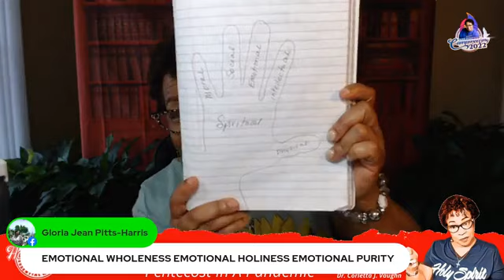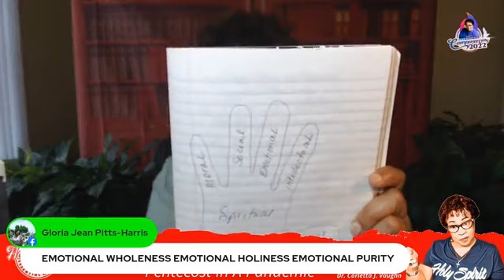Holy Spirit Wants Us Emotionally Pure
God's glory in our INNER LIFE requires Holy Spirit's help.  When believers persist in sinfulness, offense, rejection, and isolation patterns, we invite an opportunity for despair and disease.  HOLY SPIRIT IS OUR HELPER!

7AM EST/6 AM CST for PentecostInAPandemic with Bishop Corletta J Vaughn.

MONDAY-FRIDAY 7AM EST / 6AM CST. Share and tag!!
Dial In Conference: (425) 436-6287/ 807507# — with Bishop Corletta J Vaughn.

CCLI COPYRIGHT #20891070 & STREAMING LICENSE #20891063